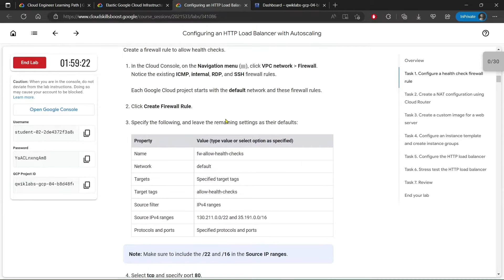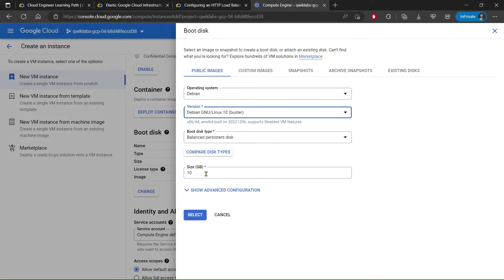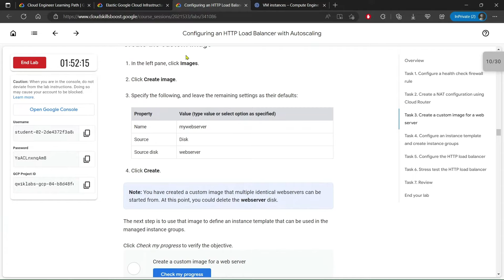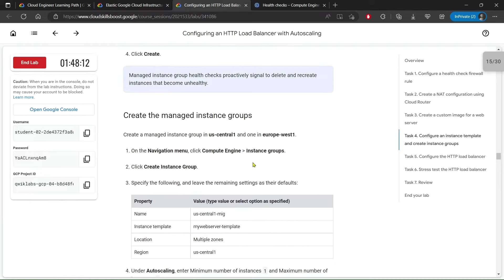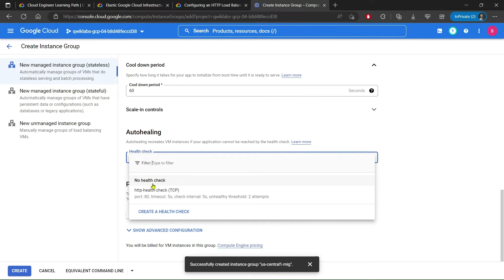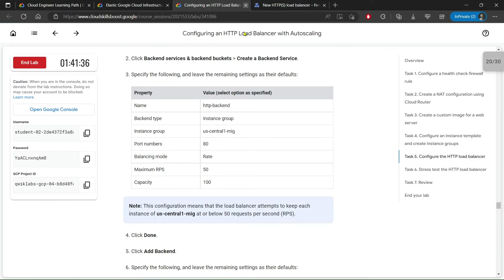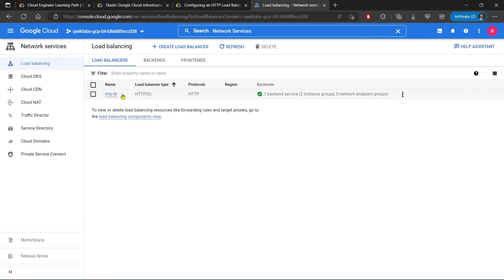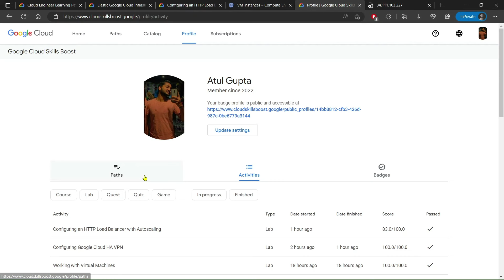Configuring an HTTP Load Balancer with Autoscaling | GCCP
Configuring an HTTP Load Balancer with Autoscaling | Load Balancing and Autoscaling | GCCP

This video covered the lab solution of Configuring an HTTP Load Balancer with Autoscaling | Elastic Google Cloud Infrastructure: Scaling and Automation.